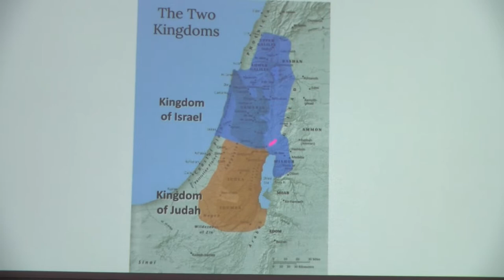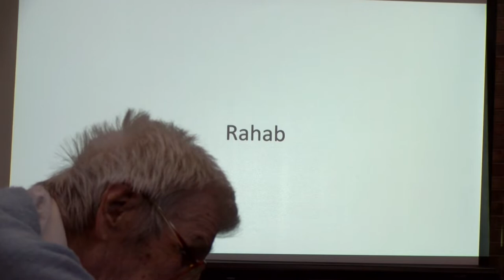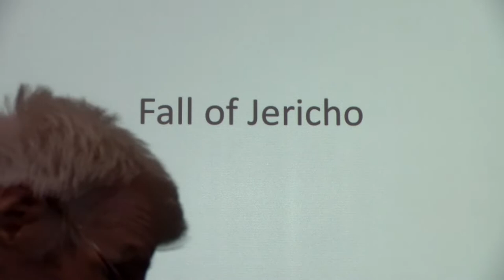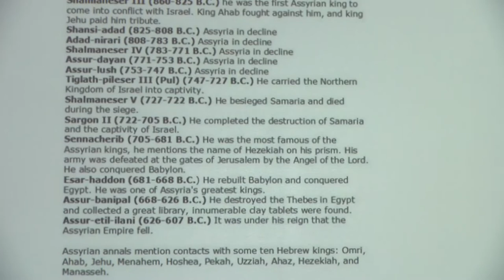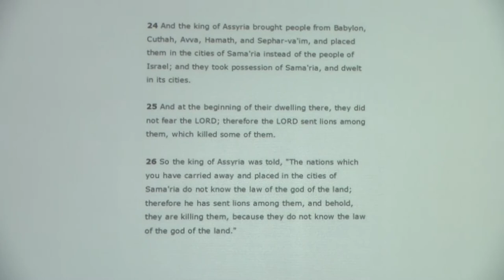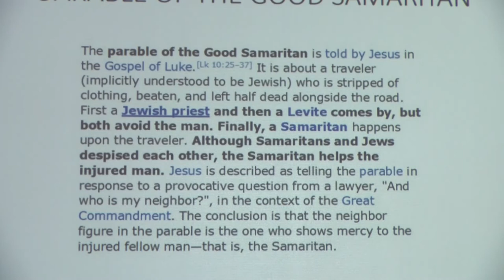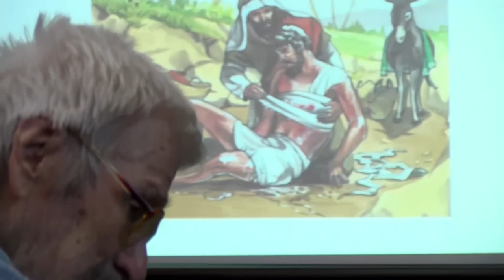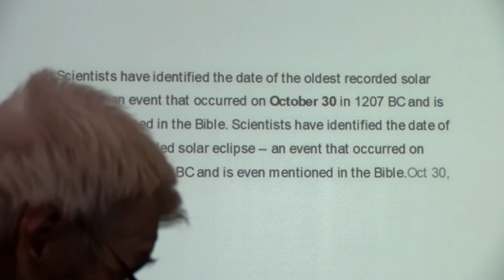05 01 2022 Old Testament Class